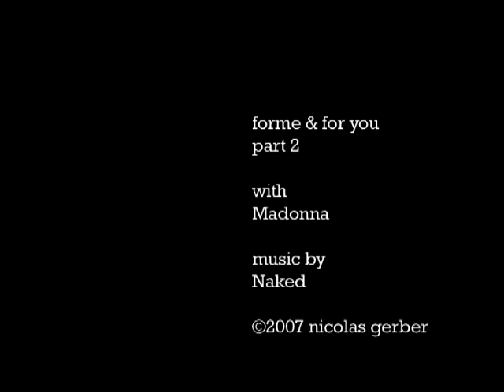forme 02 2007